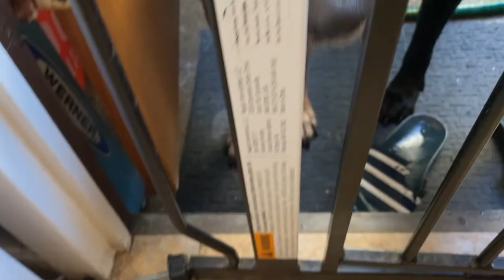My Dog Said The Rubbish Dump Smells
Today was another house cleaning day.   We did get to go to the park twice again but we did not film the morning play date.

The dogs have never been to the rubbish dump before and I know the SMELLS are what they love.   I personally can't handle them but they seemed to enjoy all the weird things coming at them.

After our errands we went back to the park and got some Coal Cam action in.

Dogs are amazing, spend as much time with them!